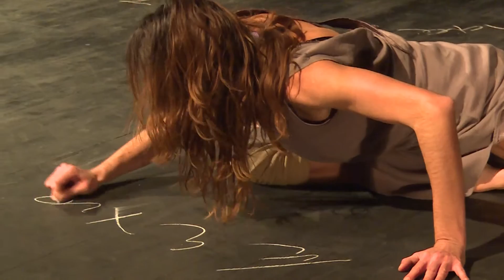έρμα [ballast] (GR) - Live at Lefkosia Loop Festival 2015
Λευκωσία Loop Festival | January 10&11 2015

Αθανασία Κανελλοπούλου: χορογραφία, ερμηνεία
Θύμιος Aτζακάς: σύλληψη, μουσική, ερμηνεία, sound design
Αλέξανδρος Σεϊταρίδης: video, σκηνικό, επιμέλεια παραγωγής

Το έρμα, μάζα σιδηρικών, πετρωμάτων και άλλων υλικών, προσφέρει βύθισμα στα κύτη των πλεούμενων, αντισταθμίζοντας τα ανισόβαρα μέρη του σκάφους και εξασφαλίζοντας στο σκαρί ευστάθεια και στιβαρή πλοήγηση. Οι δύο χαρακτήρες αυτής της παράστασης χαράζουν ρότα στο δικό τους πέλαγος, πότε μαζί πότε χώρια, μέσα από συνεχείς αναδύσεις και καταδύσεις στο έρμα του προσωπικού τους κόσμου, δρώντας και αντιδρώντας στη μνήμη και στο «εδώ» και «τώρα» τους. Το έργο «έρμα [ballast]» κινείται στα σύνορα μεταξύ χοροθεάτρου και μουσικού θεάτρου. Πραγματεύεται τον κατακερματισμό του «εαυτού» και τις ρωγμές που έχουν ανοίξει στη φυσική και πνευματική ενότητα της συνείδησης. Το έργο υποβάλλει το θεατή σε ένα πλέγμα παραστατικών τελετουργικών (rituals), καθώς μέσα από μία "κύηση", όπου κυριαρχεί το άχρονο και αδιάσπαστο στοιχείο, αναδύεται η λεπτοφυής δύναμη της γυμνής ψυχής. Η πνευματική ανησυχία, ο συνειρμικός νους, η παρόρμηση, η λαχτάρα για ελευθερία, η προσδοκία για εκπλήρωση της επιθυμίας, γίνονται ήχος και κίνηση οδηγώντας σταδιακά σε μια αγωνία για επιστροφή στην αδιάσπαστη ενότητα. Όχι όμως χωρίς να επικρατήσει πρώτα το χάος και η λυτρωτική μανία. Όλα αυτά, με όχημα το ανθρώπινο σώμα, σε συνδυασμό με τη ζωντανή μουσική εκτέλεση μέσα από ένα καλειδοσκοπικό installation πέντε ηχητικών πηγών.

Choreography, Performance: Athanasia Kanellopoulou
Concept, music/sound composition, performance: Thimios Atzakas, Video, Set Design, light design: Alexandros Seitaridis

The piece deals with the fragmentation of the "self" and the cracks that have opened in the physical and spiritual unity of consciousness. 'Erma' means the  ballast mass of hardware, rocks and other materials, to provide draft hulls of boats, offsetting the uneven parts of the vessel hull and ensuring the stability and robust navigation. The two characters of this show navigate in their own sea, through continuous emergence and diving to their personal ballast, acting and reacting to their memory. The spiritual concerns, the urge, the longing for freedom, the desire for fulfillment, the unsatisfied soul, are transformed into sound and lead constantly in agony for a refund on the indissoluble unity. All this, with vehicle the human body, in conjunction with the live musical performance through a kaleidoscopic sound installation.